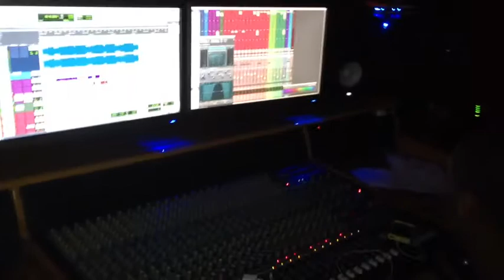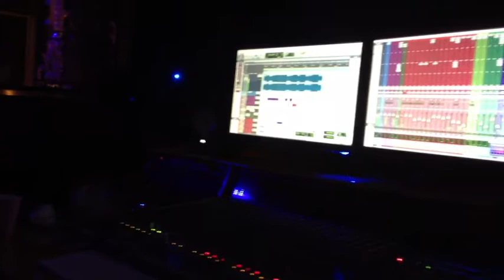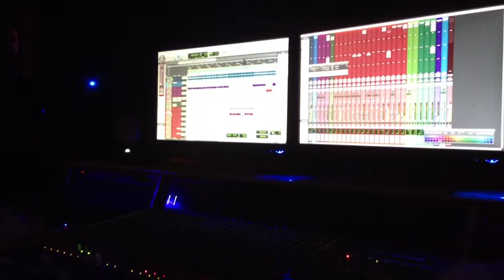Melissa B. | Studio Session | At The Krematorium Recording With Patrick Toussaint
Melissa B. and Patrick Toussaint working on a song called "Fly" giving you a little inside on how the song came together.

Thank you Patrick for having me share the song with you. I really enjoyed the creative process.